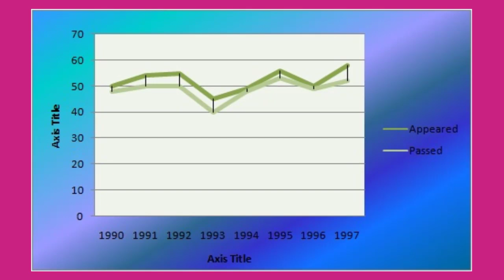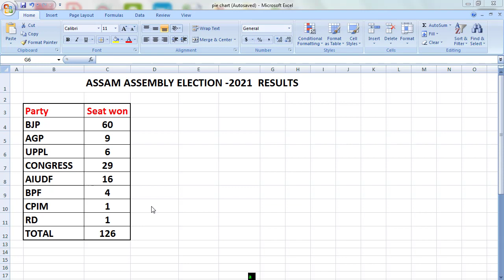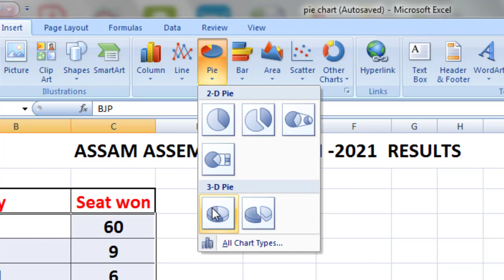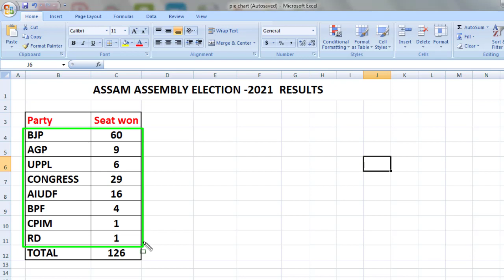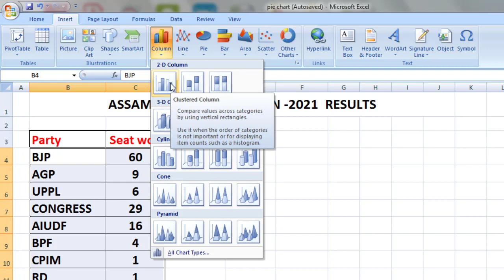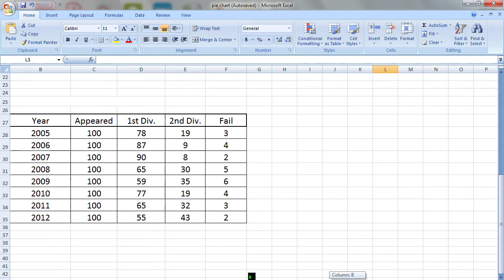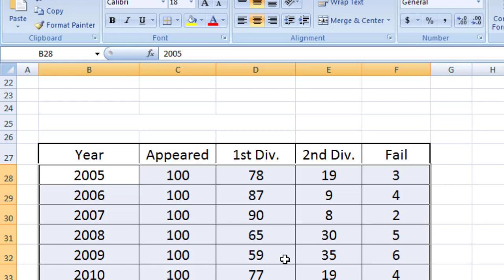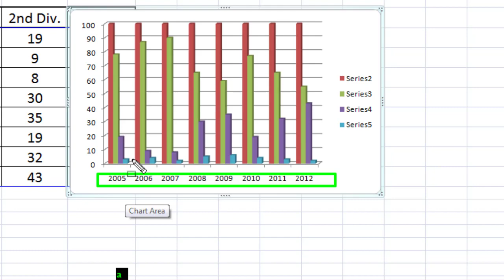How to draw Pie chart, histogram, Line chart in Excel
This tutorial Video is for learning how to draw Pie chat, Column chart, line chart in excel.